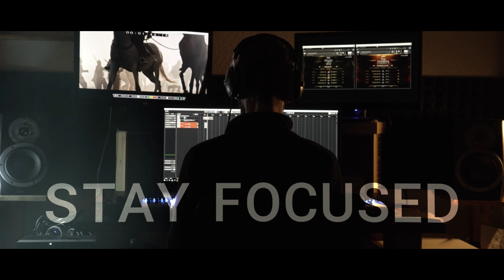The Orchestra Complete 3 Rescore | COTY2023 | Stefano Rean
Hi everyone! This is my entry for Sonuscore's Composer Of The Year Award 2023 competition.
I used Spitfire Audio’s BBCSO Core, Hans Zimmer Percussion, LABS libraries and Vienna Symphonic Library’s Celestial Strings library.